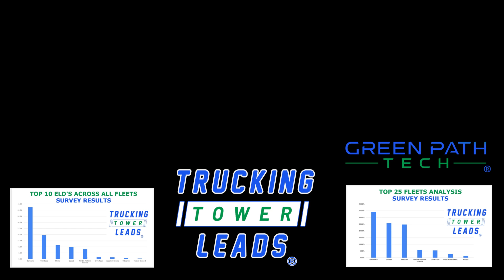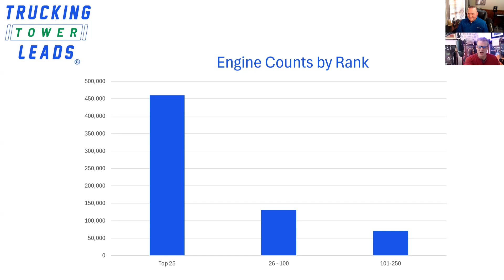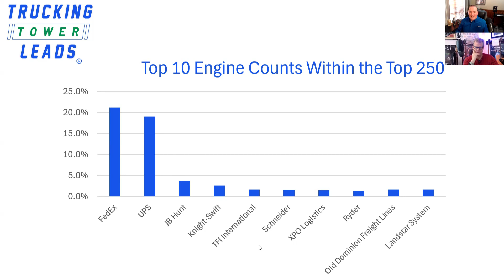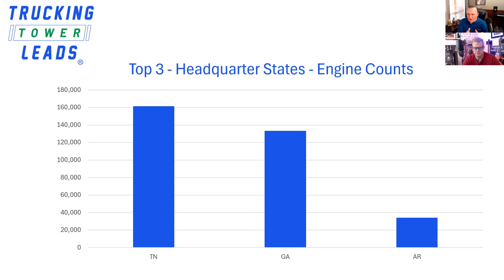661,845 Engines in the Top 250 Fleets - Analysis and Insights from our TruckingTowerLeads.com Data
661,845 engines in the Top 250 fleets as ranked by CCJ. How many engines are in the Top 25 fleets? How many engines are in the fleets ranked 26 - 100? How many engines in fleets ranked 101-250? What are the top 3 headquarter states for executives that manage these fleets? What % of the total Top 250 market are with FedEx, UPS, and JB Hunt?

We did several deep-dive analyses and charts using our TruckingTowerLeads.com data with engine counts.

Get a free demo account and download 10 free leads right now from the home page. We also provide custom research of hundreds or thousands of fleets to help our partners build business faster. Please reach out if we can be of assistance.

Andy Hedrick
CEO - GreenPathTech.com & TruckingTowerLeads.com